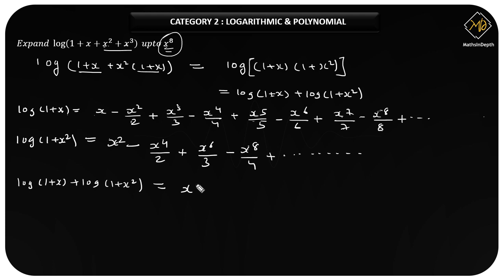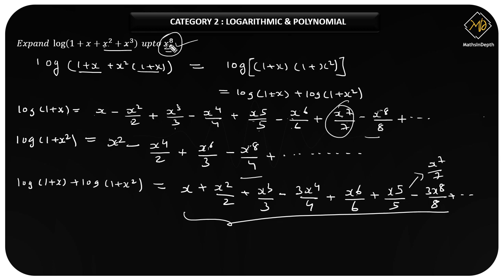Expansion Of Function | Example 5 | Maclaurin Series